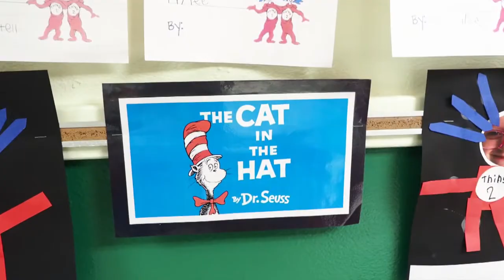Kindergarten Dr Suess Night at Madison Park